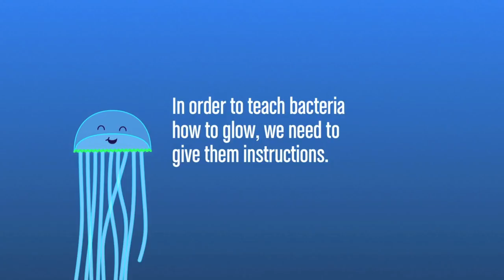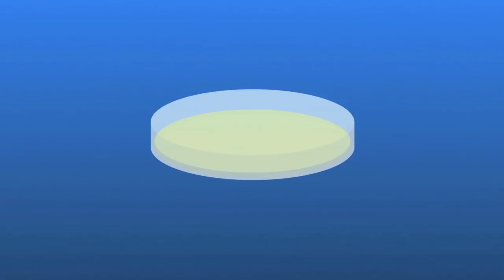Introduction to Biotechnology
This is a short animation explaining the very basics of how biotechnology works. We recommend you watch in full screen and in HD.

We're excited about teaching kids (of all ages) to speak science.

Created by Kyle Lawson of Genotyp.